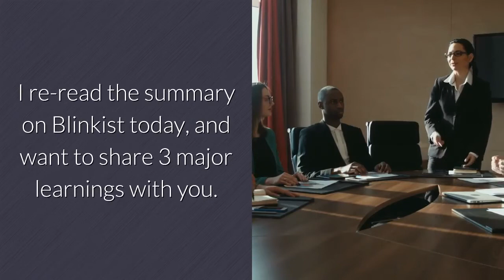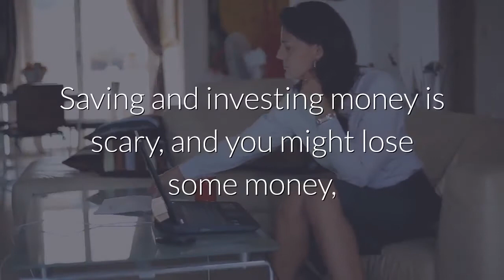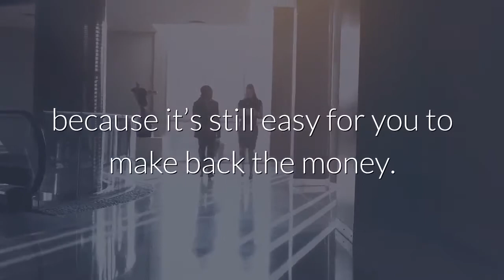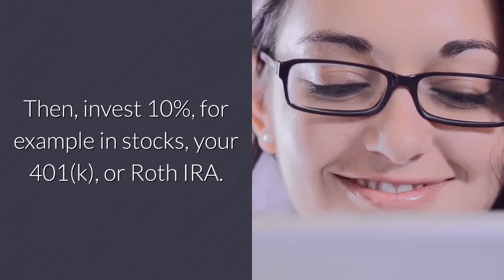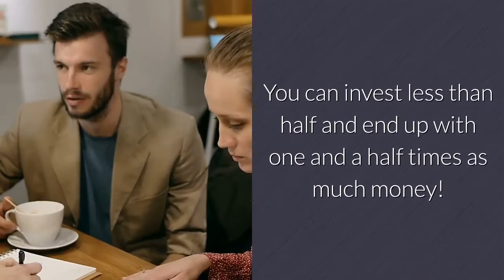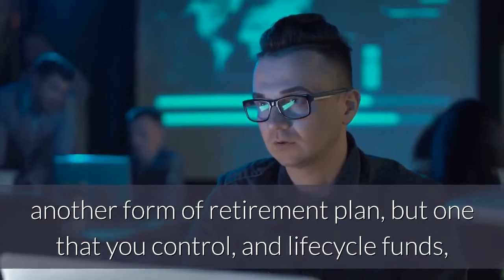Audiobook Summary: I Will Teach You To Be Rich by Ramit Sethi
Try Blinkist for FREE - The Best Platform for Book and Audiobook Summaries

Try Audible for FREE - The Biggest Audiobook Library Platform

I Will Teach You To Be Rich helps you save money on autopilot while allowing yourself to spend guilt-free on the things you enjoy.

Ramit Sethi has turned from a geeky little Indian kid into one of the major personal finance gurus of the 21st century. What started as a blog in 2004 has become a multimillion dollar empire, selling courses and classes for tens of thousands of dollars a piece – all via email.
I got I Will Teach You To Be Rich for Christmas last year, and liked his funny, sarcastic writing style along with his no-BS tips. I re-read the summary on Blinkist today, and want to share 3 major learnings with you:

1. You’re the only one responsible for your financial problems.
2. Know how much money you have coming in and then automatically direct it where you want it to end up.
3. Start investing today, even if it’s just $1.

Let’s go!